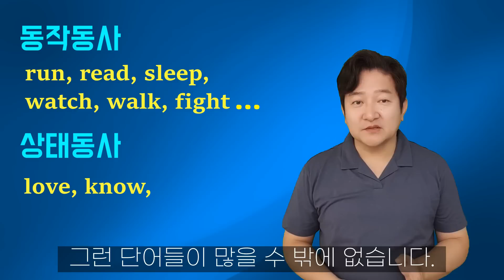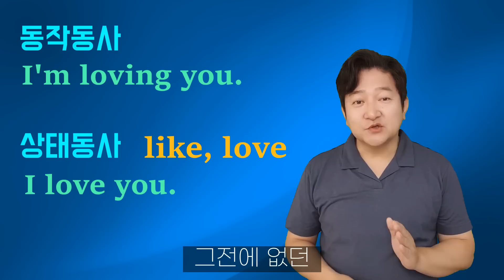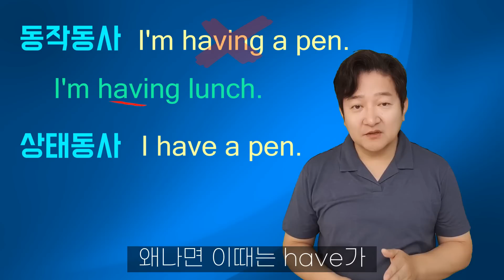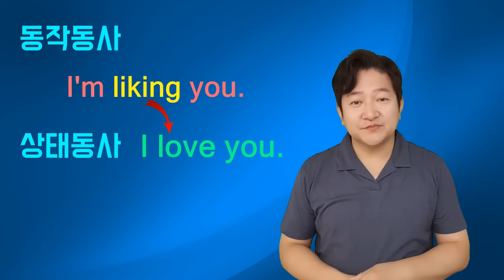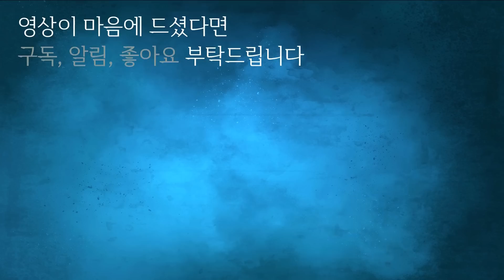동작동사와 상태동사를 이렇게 쉽게 구분할 수 있다니! | 엉클잭의 쇼킹한 영문법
자타동사 만큼이나 중요한 동작동사, 상태동사의 구분을 쉽게 하는 방법을 재미있게 익혀보아요.